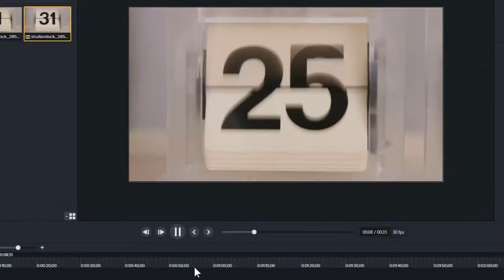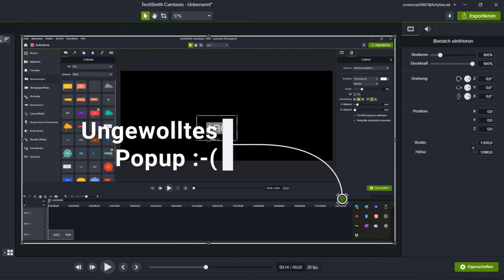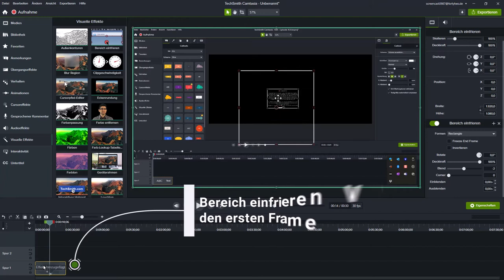Camtasia Update mit neuen Features und Feature-Updates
Am 16. August erschien das Camtasia Update 2022.1.0 und diese neue Version beinhaltet einige sehr schöne neue Features. Im Einzelnen sind dies:

NEUE FEATURES
Reverse Video

Möglichkeit hinzugefügt, Videoclips in der Clip-Auswahl umzukehren (siehe Video).
Neuer visueller Effekt „Blur Region“

Visueller Effekt „Blur Region“ mit konfigurierbarer Unschärfe und Tönungsfarbe hinzugefügt. Dies entspricht quasi einem Milchglas-Effekt in jedem Farbton (siehe Video).
Neuer visueller Effekt „Bereich einfrieren“

Wählen Sie einen beliebigen Bereich des Bildschirms aus und fixieren Sie den ausgewählten Bereich oder die umgekehrte Auswahl für die Dauer des Effekts. Befreien Sie sich von nervigen Popups mit einem einfachen Drag-and-Drop-Effekt (siehe Video).
FEATURE UPDATES
Favoriten

Es gibt jetzt eine – beschriftete – visuelle Trennung zwischen den unterschiedlichen Favoriten-Typen (siehe Video).
Cursor

Verbesserte Benutzeroberfläche für Cursorpfade auf der Timeline.
Tooltips zum Register „Cursor-Eigenschaften“ hinzugefügt.
Export-Vorgang

Der zuletzt verwendete Ordner wird jetzt gespeichert, wenn Sie den neuen Exporter verwenden.
Der YouTube-Exporter wurde verbessert.
Übergangseffekte

Es wurden anpassbare Eigenschaften für einige Übergänge hinzugefügt.